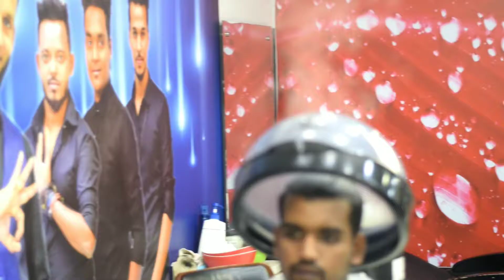pampado hair cut|| 2019 fadecut || tutorial haircuts || update || AfrozJd